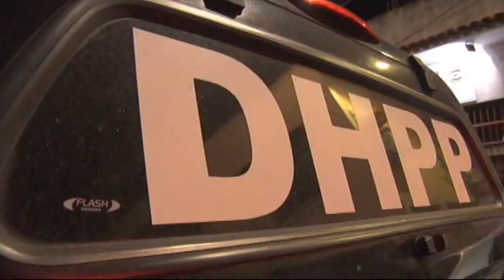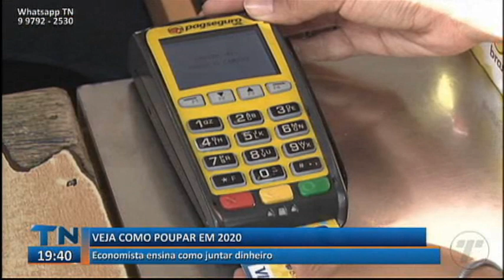Tribuna Notícias 2ª Edição 03 01 2020